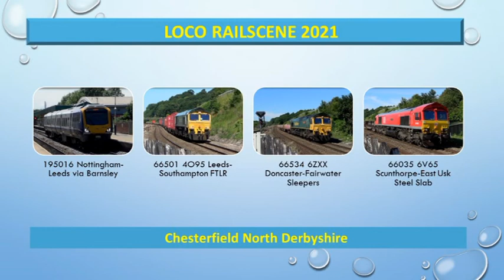Loco Railscene 2021 - Chesterfield North Derbys 01/07/2021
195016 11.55am Nottingham - Leeds via Barnsley
66501 4O95 Leeds - Southampton FTLR
66534 4V18 Doncaster - Fairwater Concrete Sleepers
66035 6V67 Scunthorpe - East Usk Steel Slab